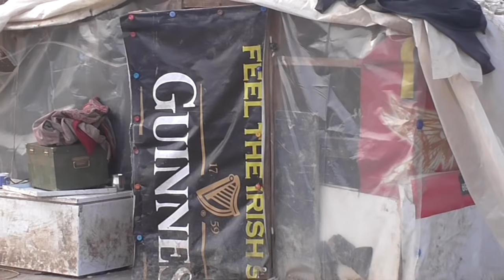Nvo Ambrela nevebersheskere paketija e romenge telo Kale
Jekutno romano webtv sajti
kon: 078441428